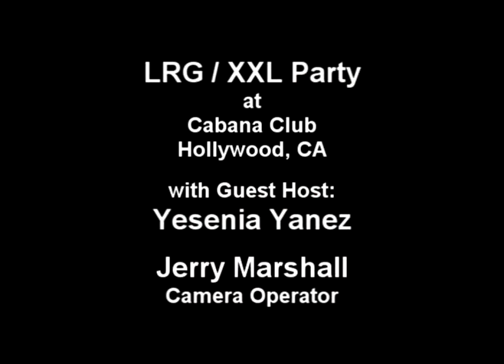Ab-Soul Interview at LRG / XXL Party